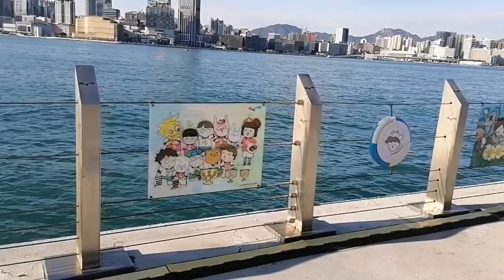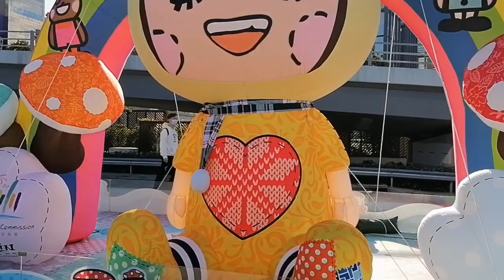Waterfront and Recreation precinct||Wanchai Harbour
The first harbour steps at Victoria Harbour, together with the adjacent new promenade of somw 290m opened at Wanchai Harbour front last Dec 24,2021,extend the continuous water front promenade length in Hongkong Islands North by 40%to 7.4km walk along Harbour front from Shek Tong Tsui to Fortress Hill. The public can also enjoy paddling within Victoria Harbour 20 pedal driven boats will be available for rent online, feautured a 20 m long painting under the themes of Chocolate Rain and water sports for the public.